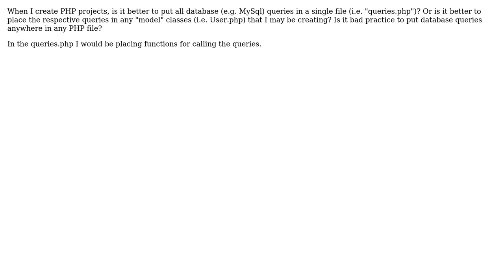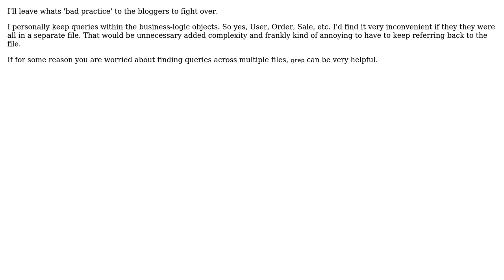PHP Code base design: Single "queries.php" file,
Software Engineering: PHP Code base design: Single "queries.php" file, or spread queries across different php files/classes?

With thanks & praise to God, and with thanks to the many people who have made this project possible! You are responsible for your own actions.